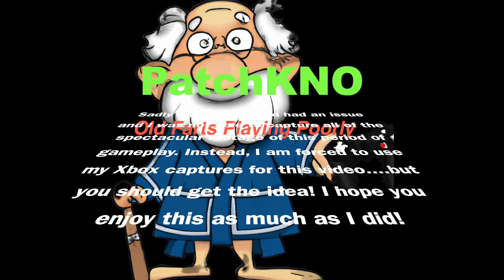DayZ | 3 Times They Came For The Old Man! | Old Farts Playing Poorly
They wanted my house. they wanted my gear. They wanted to end me but I could not let them!

DayZ is a hardcore open-world survival game with only one rule: stay alive, no matter what. But with a myriad of threats lurking around every corner, that might be easier said than done...

Key Features:

• With no checkpoints or saves, when you die, you lose everything and have to start over.

• Complex and authentic survival mechanics, including hunting, crafting, building, health preservation, and resource management.

• Unpredictable and often emotional interactions with other players leading to a limitless spectrum of emergent gameplay.

• A huge 230 km2 map with a variety of beautiful landscapes and landmarks based on real-life locations.

• Up to 60 players striving to survive by any means necessary. Make friends, kill on sight, kidnap strangers and bend them to your will, or be betrayed for a can of beans. Anything and everything is possible.

• An array of environmental threats that will test your capabilities. From erratic weather and dangerous wildlife to pitch-black nights and rage-induced infected.
Published by
Bohemia Interactive a.s.
Developed by
Bohemia Interactive a.s.
Release date
3/26/2019